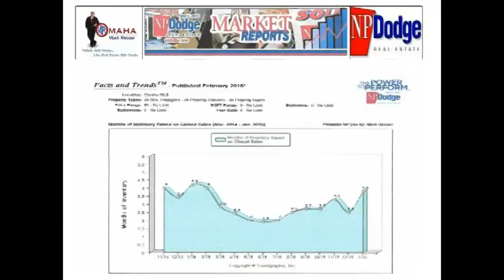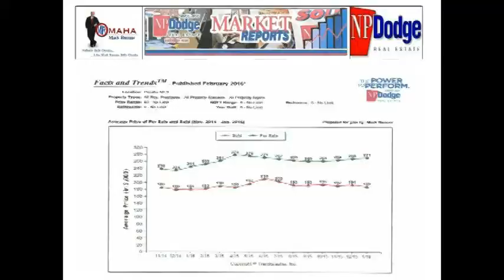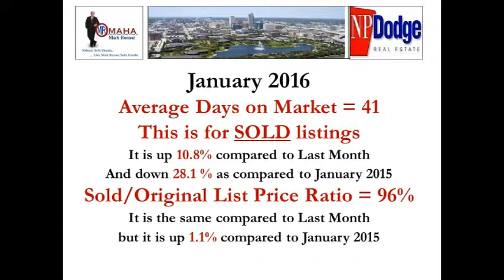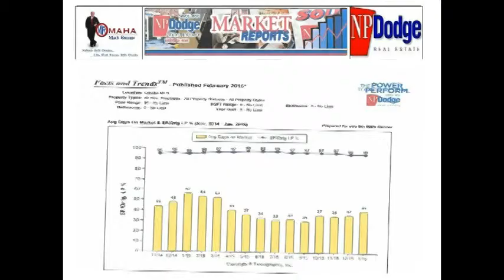Mark's Monthly Housing Report January 2016